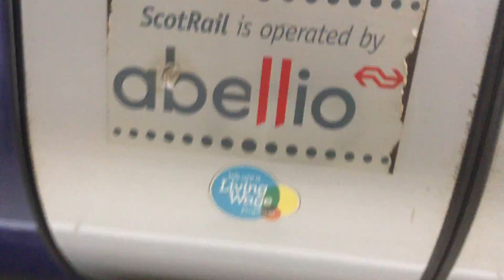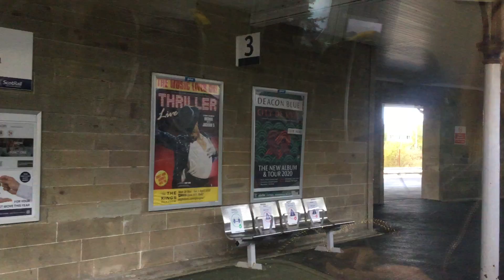Going to glasgow